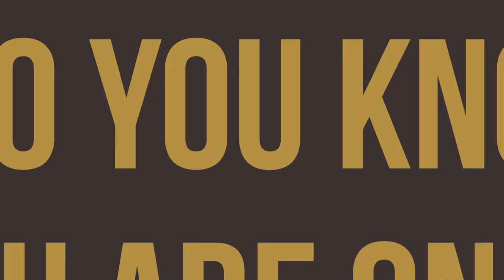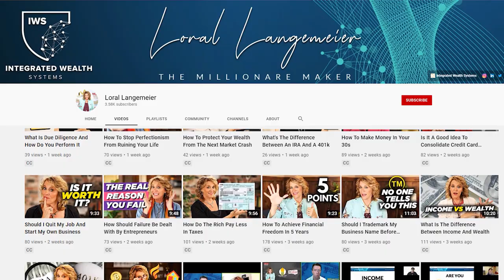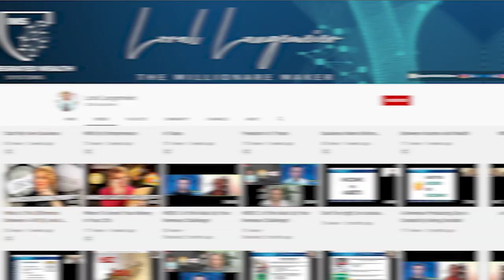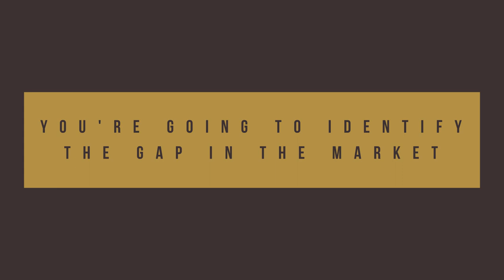How Much Does An Entrepreneur Make An Hour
Entrepreneurs operate personal businesses and sell products and services. How much does an entrepreneur make? In this video, I will talk about how much an entrepreneur makes in an hour.

Loral Langemeier

00:00 Intro & Summary
00:55 What Do Entrepreneurs Do
01:29 What Are Multiple Streams Of Income
02:36 How Can You Be An Entrepreneur
03:50 What Are The 3 Skills You Should Have
04:31 What Is The Theme Of An Entrepreneur’s Life
05:25 How Many Hours Should You Work
06:49 How Are You Going To Make Money
07:47 What Does Research Say About The Salaries Of Entrepreneurs
08:03 How Much Can You Pay For Yourself And Your Kids As An Employee
09:07 Why Do Businesses Fail
10:15 What Should You Have To Do To Avoid Failing
10:27 Who Are The Best Entrepreneurs
11:49 What Is Not A Deal About Entrepreneurship
12:42 What Do You Need To Do
13:36 What Should You Accomplish Right Now
14:26 Where To Go If You Want To Ask Questions